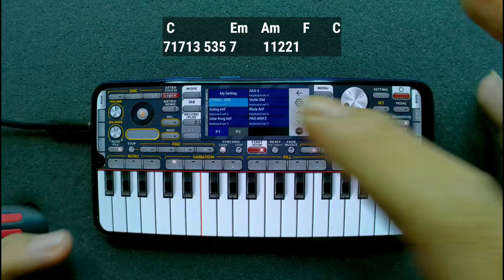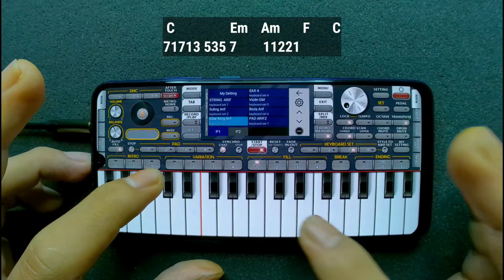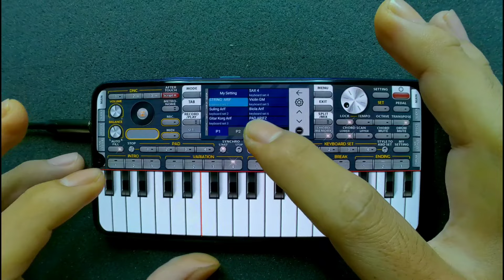Tutorial Pemula Mengiringi KARAOKE Lagu KERINDUAN ORG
Tutorial Lagu Kerinduan Manual ORG
Di video kali ini saya berbagi tutorial memainkan aplikasi Organ Hp dengan lagu kerinduan.

Terimakasih:)